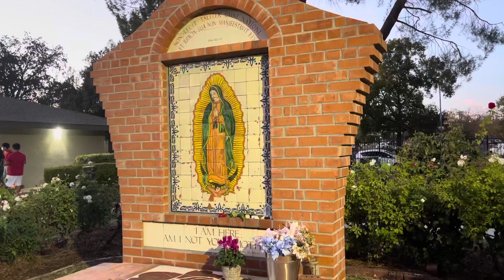HOLY ROSARY: LUMINOUS MYSTERIES: with FR. REY and FR. GLENN. ST. JAMES PARISH, DAVIS